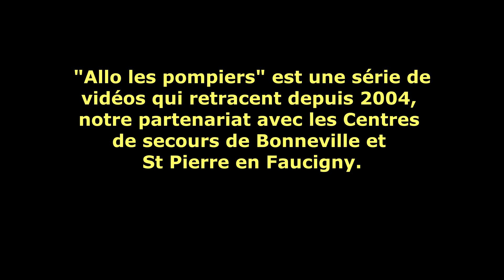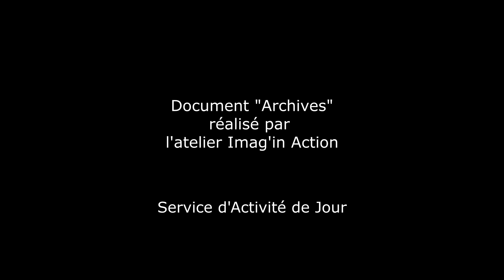Les Archives - Allo les pompiers... (2004 - 2005)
"Allo les pompiers" est une série de vidéos qui retracent depuis 2004, notre partenariat avec les centres de secours de Bonneville et St Pierre en Faucigny.
Ces documents en plusieurs parties vous sont présentés en complément des films :
- " Equipiers êtes-vous prêts? "
- " A la rencontre des pompiers ".
Cette vidéo fait un retour sur les débuts du partenariat et les premiers exercices de secours à personne en vue du tournage du film "Equipiers êtes-vous prêts?"

Année: 2004 et  2005
Lieu de tournage :  Bonneville -  Haute Savoie (74).
Durée: 8'37

La série "ARCHIVES" :
Ce document fait partie de la série " Les Archives AFPEI ".
Ces vidéos couvrent une large période allant des origines de l'Association (1965) à aujourd'hui et permettent par des témoignages (résidents, professionnels, parents...) et images d'époque de retracer son histoire. Mises en ligne petit à petit, ces vidéos vous permettront de découvrir au fil du temps, l'accompagnement proposé aux personnes en situation de handicap.
Ce travail a été réalisé avec les résidents du Foyer dans le cadre de l'atelier vidéo "Imag'in Action’’ du Service des Ateliers de Jour.

A noter : la mise en ligne ne tient pas compte de la chronologie.
Bonne lecture. Jean-Marc Playe